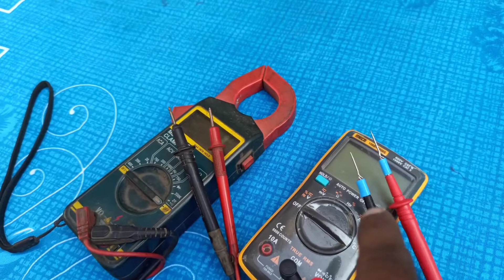How to modify your old blunt meter probe into sharp thin pin | D K electronics